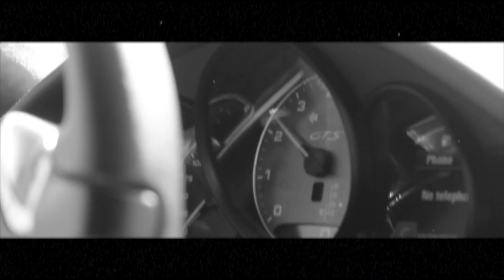Tendaness - SKEEM ft. Donno & LO (Music Video)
"SKEEM" by Tendaness ft Donno & LO from the "GRANDE" EP

Directors: Tendaness  / / Sakhile Nkambule
Directors of Photography: Julius Bita // Mark // Parke Metzer // Suzanne Chandler